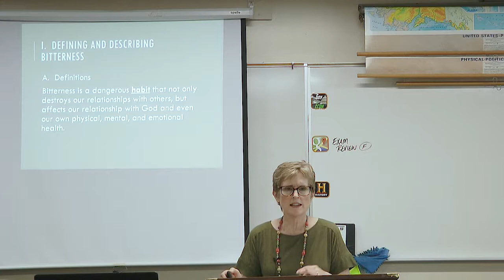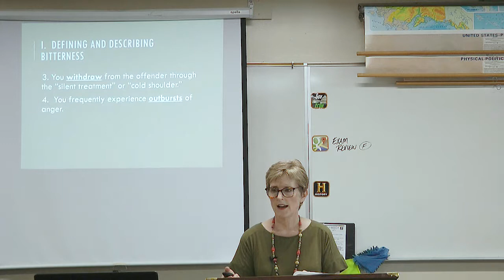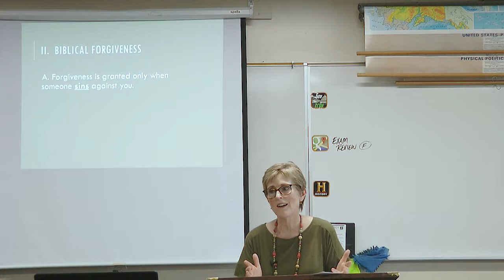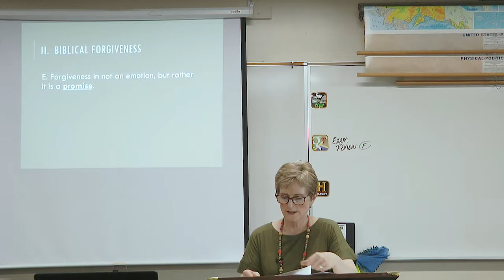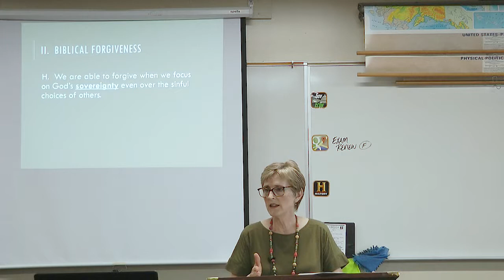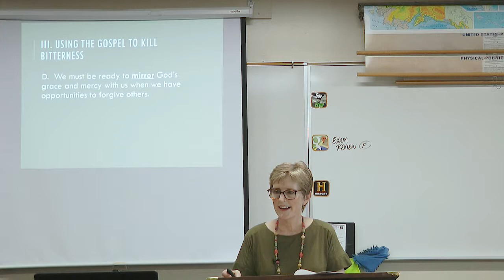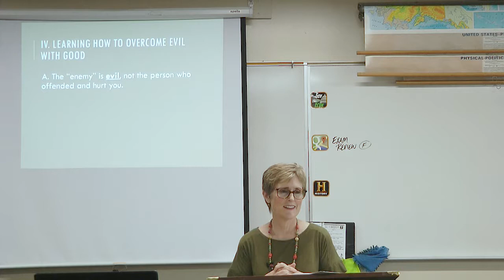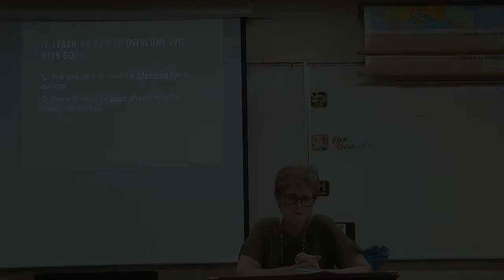Managing Emotions Biblically 6: Bitterness (Susan Blake)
This is the sixth class in the fifth series of classes of the Women’s Foundation series.

This class looks at what the Bible teaches about anger, depression, despair, worry, bitterness, and self-esteem and how to deal with them.